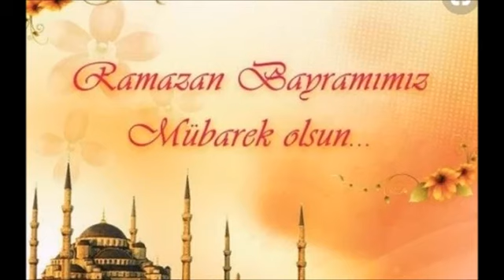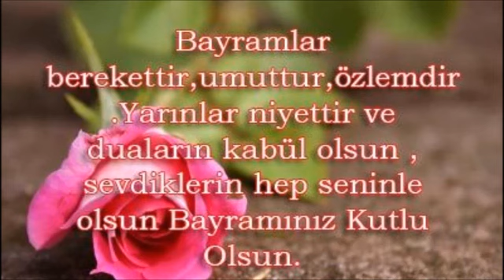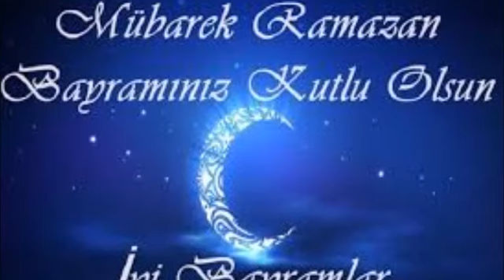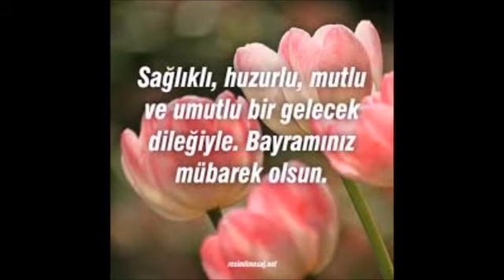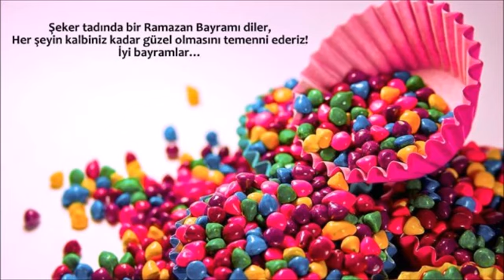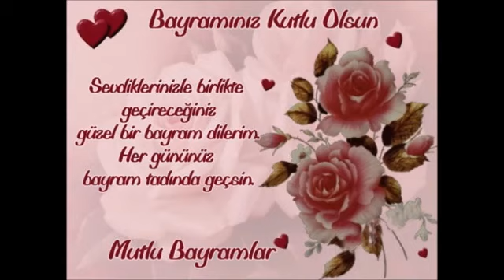Ramazan Bayramı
Tüm İslam Alemi'nin Ramazan Bayramı Kutlu Olsun